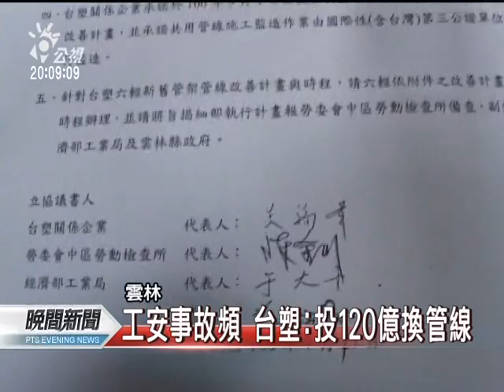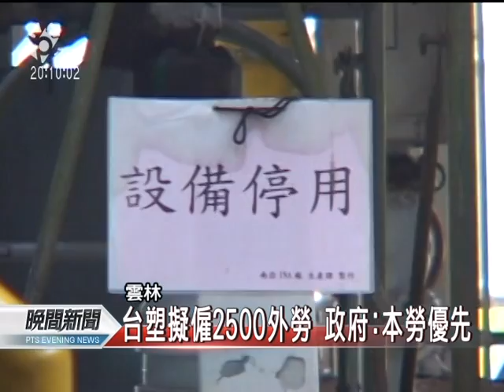20110728-公視晚間新聞-台塑擬聘2500外勞 政府：本勞優先.mpg